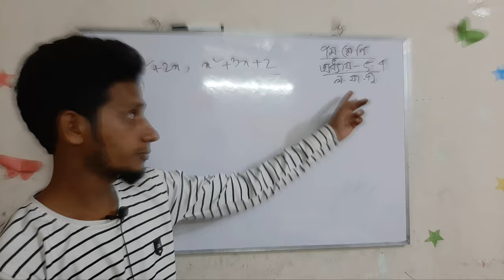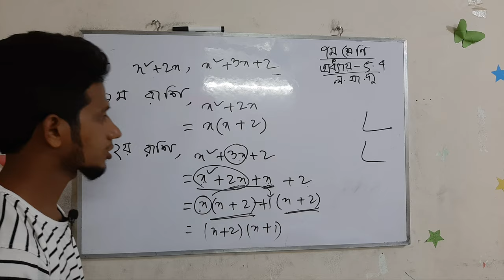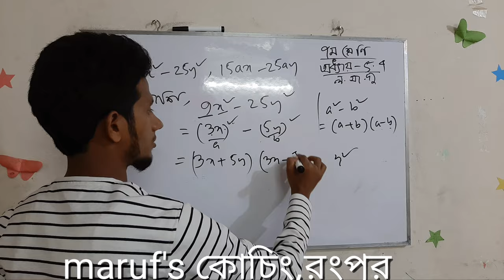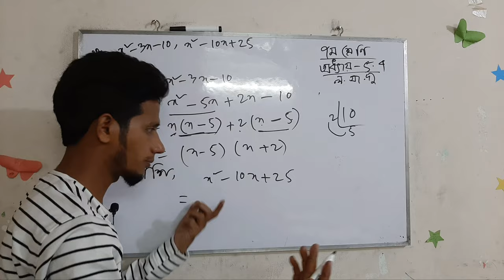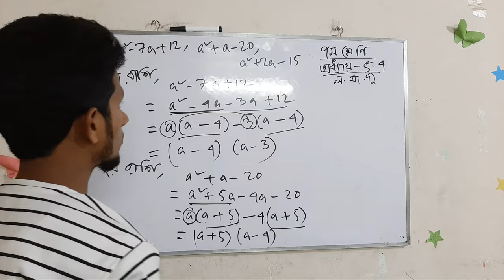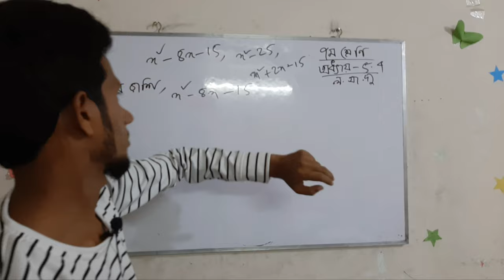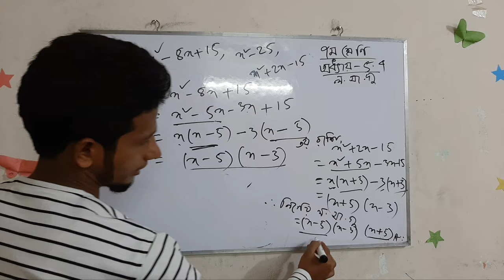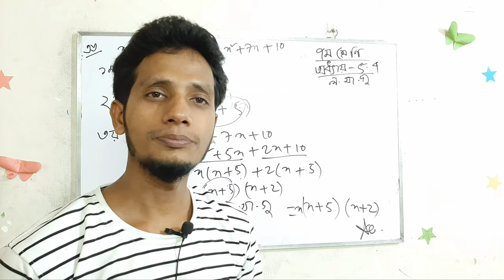ল.সা.গু. ও গ.সা.গু.(LCM & HCF),গণিত (৭ম শ্রেণি ও চাকরি প্রত্যাশীদের জন্য) পাঠ ০২